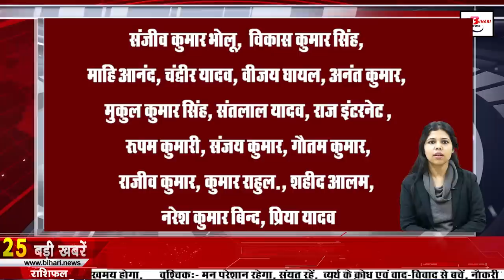Get Bihar news 2nd February 2022 MLC Elections Bihar,Inter Exam 2022,BPSC 67th Exam,Patna High Court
Get Bihar news 2nd February 2022 of all districts in Hindi.Info of MLC Elections Bihar,inter Exam 2022, Bihar Legislative Council,Patna High Court,

1. BPSC67thexam Released PT Exam Date

Bihar Public Service Commission i.e. BPSC has announced the new date of 67th Combined Preliminary Competitive Examination. Let us inform that the new date of this examination has been announced. This exam will be taken on Saturday 30th April. In the notice issued by the Commission, it has been said that the 67th PT Competitive Examination was earlier to be held on 23 January 2022 but it has been postponed. 1.82 lakhs. Earlier, the commission has increased the number of posts for BPSC 67th five times. Let us inform that in the month of December last year, there has been an increase of four posts. In such a situation, now the total number of posts has increased to 798. Let us inform that 65 posts of Labor Enforcement Officer and three posts of Jail Superintendent were increased.
2. Today in Bihari identity we will talk about Arun Kamal

3. In the meeting of the Bihar cabinet, six agendas were stamped
With the beginning of the month of February, a cabinet meeting was called by the Bihar government on the previous day, in which a total of 6 agendas have been stamped. Approval has been given to create the post of Additional Advisor to the Chief Minister under Bihar Development Mission. At the same time, approval has been given for the provisional program of the fifth session of Bihar Vidhan Sabha and the budget session of the 200th session of BiharLegislativeCouncil. Which is going to start from February 25. Along with this, construction equipment vehicles and other non-transport vehicles of this category which are not covered in any category have been inserted for the levy of Bihar Motor Vehicle Act. For free of cost EPIC delivery to newly registered electors, PVC-EPIC printing and manufacturing work, West Bengal State Government Undertaking Saraswati Press has been authorized on the basis of nomination under the rules of Bihar Finance Rules.

4. PatnaHighCourt seeks details from NHAI

5. Soldiers who failed in training will get a chance again

6. The movement of land survey intensified in these 18 districts of Bihar

7. Now the Chief Minister will have additional advisors

8. Increase in the income of Biharis during the Corona period

9. All educational institutions open from 7

10. The month of February started with fog, alert about rain after two days

11. After the police investigation, now the vehicles will be destroyed in the junk

12. Big relief to the passengers traveling by train in Holi

13. EOU screws on another Bihar official

14. Solar powered train will run on this route in Bihar

15. Children caught copying will not be allowed to take the exam again

16. Difficulties of jawans missing from traffic post will increase

17. Tejashwi's dream of becoming Chief Minister in 2025 will remain a dream

18. Anant Singh claimed, Nitish government will fall

19. In MLCelectionsbihar, JDU can enter the fray with these candidates

20. Finance Minister NirmalaSitharaman presented the budget, Bihar was disappointed

21. Preparation for IITNEET will be done free of cost to children in Bihar
22. JDU leader angry with the general budget, CM NitishKumar said positive
23. Driving License and Passport with PAN-Aadhaar will be linked to a digital ID
24. Today's date is recorded in the history of India for many reasons.
In India, there was a war between Portugal and Turkey near Diu (Goa, Daman and Diu) in 1509. Pitt's Regulatory Act was implemented on February 2, 1844 for administrative reforms in the country. Became the first Indian judge. India won the first Test cricket in Madras in 1952. The All India Khadi and Village Industries Board was formed in 1953. The Mahatma Gandhi NREGA Act was notified in 200 districts from February 2, 2006. Indian actress Shamita Shetty was born in 1979. The country's well-known writer, poet and columnist Khushwant Singh was born in 1915. Indian film and television actor Vijay Arora died in 2007. Today is World Wetlands Day or One Agni. It is celebrated as Safety Day.
25. Former India opener Gautam Gambhir made a big claim about the captaincy
26. JDU announces candidates for Manipur Assembly elections

27. Agriculture Minister looks satisfied with the general budget, said farmers will get benefit